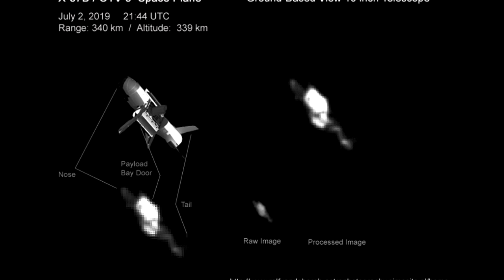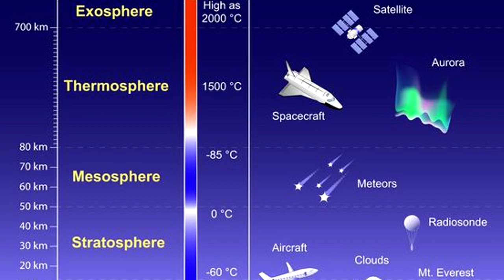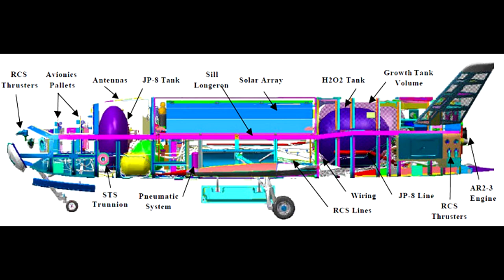НА ОРБИТЕ НАЙДЕН ЗАГАДОЧНЫЙ ЧЕЛНОК ?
A MYSTERIOUS SHUTTLE FOUND IN ORBIT ?